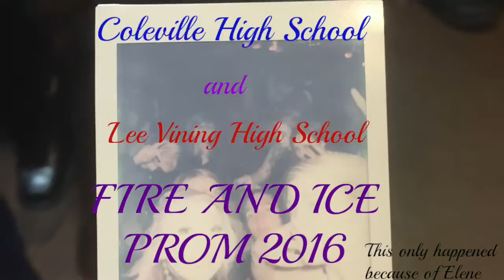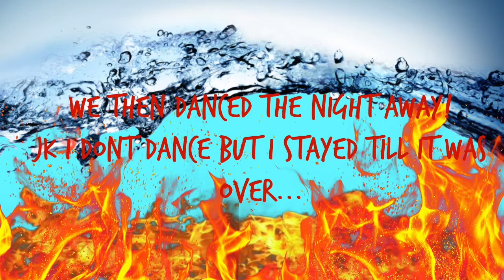PROM VLOG! ll SYD THE KID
Coleville High School and Lee Vining High School came together for my senior prom. This is the greatest night of my life... SIKE! But thanks to TJ, Elene, and Dane I wasn't to bored!

I own no music in this!